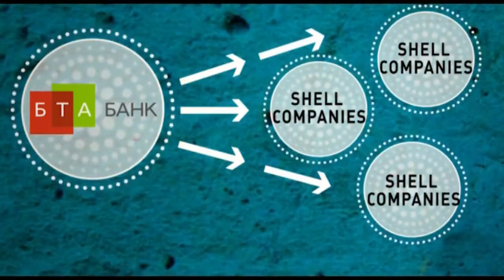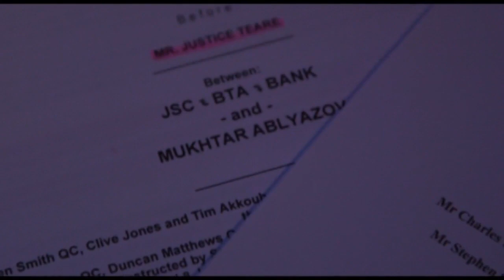How to Find $6 Billion in the French Riviera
Jan. 9 (Bloomberg) -- For five years, a team of British lawyers, financial crime experts and detectives have been hunting for $6 billion that disappeared from Kazakhstan's BTA Bank. Their prime suspect: the bank's former chairman, Mukhtar Ablyazov. Edward Robinson from Bloomberg Markets magazine reports. (Source: Bloomberg)